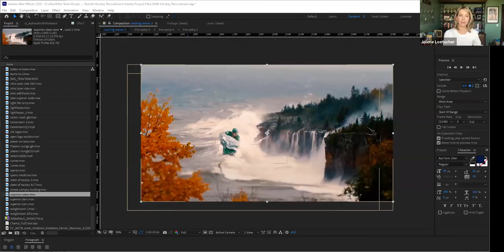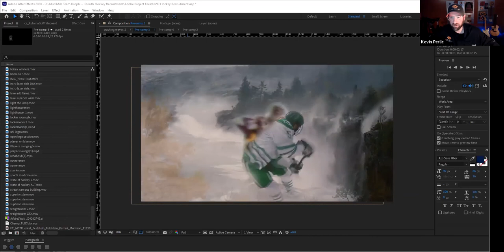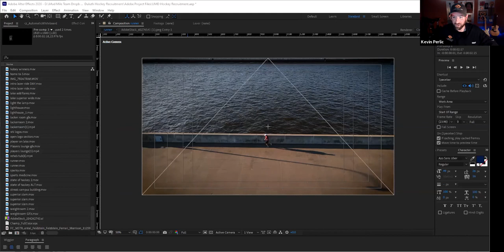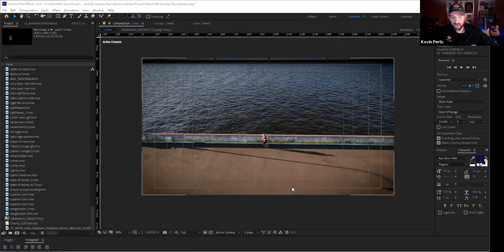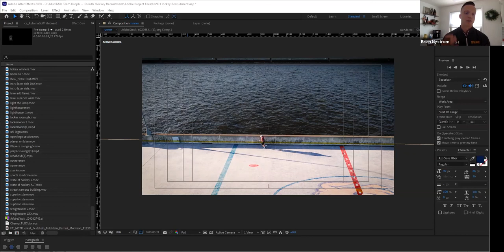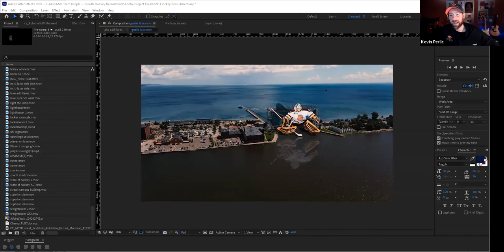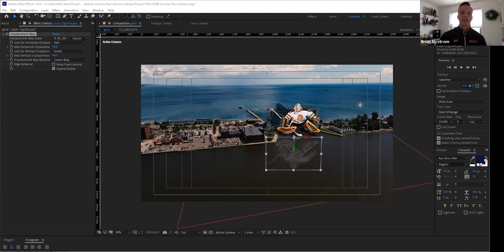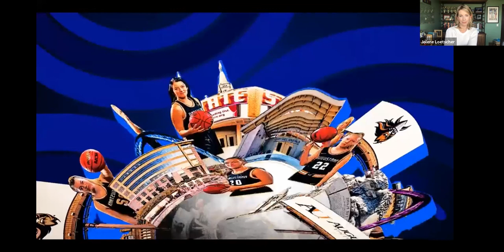Behind The Scenes With Minnesota Duluth Hockey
In this webinar, we take you behind the scenes of our award winning work for UMD Bulldog hockey.

Presenters include Brian Nystrom, Assistant Athletic Director - Marketing and Corporate Relations with the University of Minnesota-Duuth, Adrenaline Sports Marketing CEO Jolene Loetscher, and Kevin Perlic, Senior Motion Effects Artist at Adrenaline Sports Marketing.